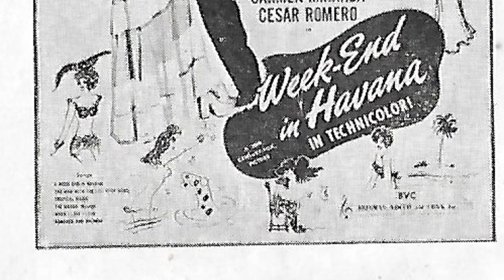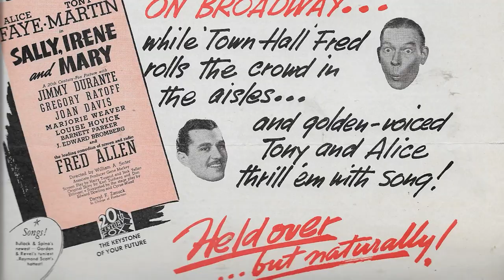Tragic Things You Didn't Know About Alice Faye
Step into the mesmerizing world of Classic Hollywood with Betty White, a trailblazing star who captivated hearts on and off the screen. 🌟

From their first breakout role to their everlasting legacy, we'll traverse the milestones of Betty White's remarkable journey. 🎥

Join me as we pay tribute to Betty White's artistry and the indelible impact they left on cinema history.

🌠 Lights, camera, and let's celebrate the magical era of Classic Hollywood with Betty White as our guiding luminary! ✨🎭

Every Girl Should Have One

The Magic of Lassie

State Fair

Fallen Angel

Four Jills in a Jeep

Hello Frisco, Hello

Week-End in Havana

The Great American Broadcast

That Night in Rio

Lillian Russell

Little Old New York

Barricade

Hollywood Cavalcade

Rose of Washington Square

Tail Spin

Sally, Irene and Mary

In Old Chicago

You're a Sweetheart

You Can't Have Everything

Wake Up and Live

On the Avenue

Stowaway

Sing, Baby, Sing

Poor Little Rich Girl

King of Burlesque

Every Night at Eight

George White's 1935 Scandals

365 Nights in Hollywood

She Learned About Sailors

Now I'll Tell

George White's Scandals